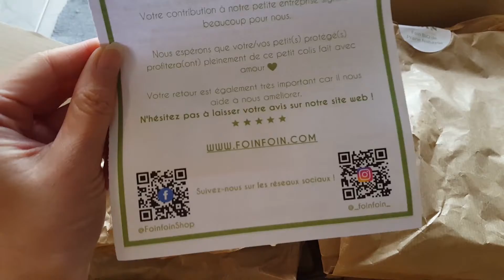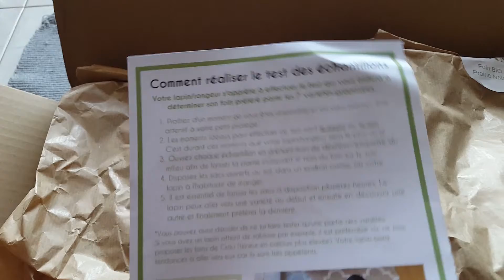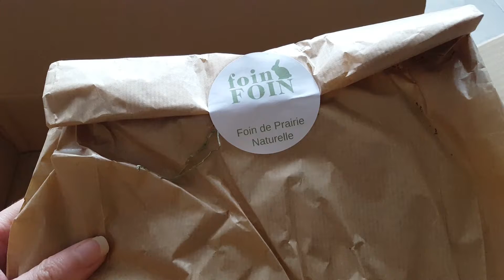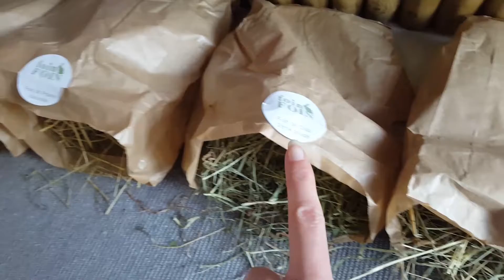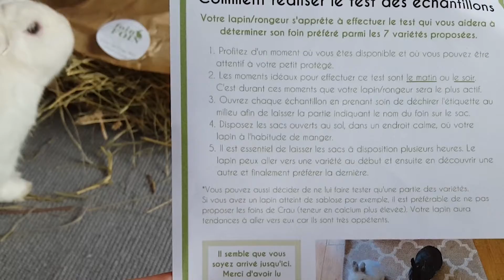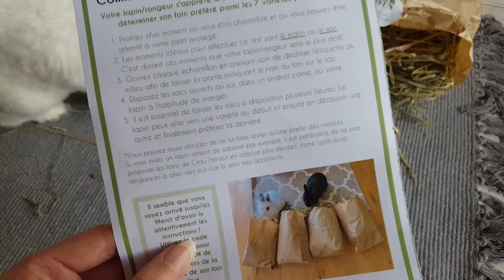Mes lapins testent 7 foins pour en trouver un qu'ils aiment !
▇ Si vous voulez des goodies de votre lapin, vous devez d'abord me commander un un dessin. Si c'est le cas contactez moi pour que je vous envoi un lien où vous pourrez commander les produits que vous voulez.

▇ Si vous aimez mon contenu, vous pouvez financer ma chaine gratuitement lors de vos achats en ligne en passant par les liens suivant :

Je partage mon expérience acquise pendant 16 ans à m'occuper de mes lapins : Filou (décédé à 12 ans en 2016), Pam (décédée à 2 ans en 2019), Maverick et Giada.
Mes conseils ne se substituent en aucun cas à ceux d'un vétérinaire. Si vous avez des doutes, je vous invite à vous renseigner par vous même sur d'autres sources pour vous faire un avis. Mes conseils sont à titre indicatif, libre à chacun de ne pas en tenir compte s'ils ne leur semblent pas appropriés.